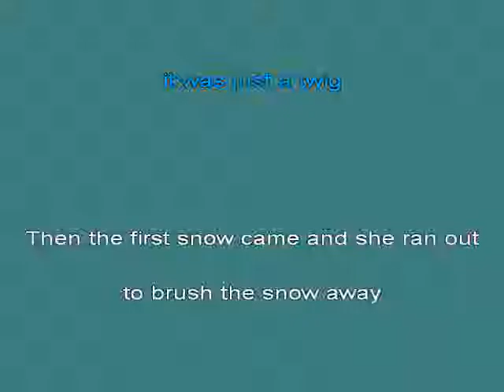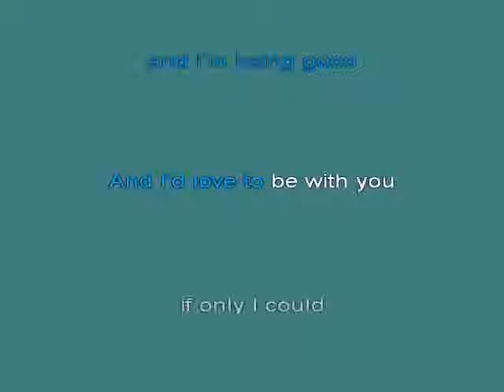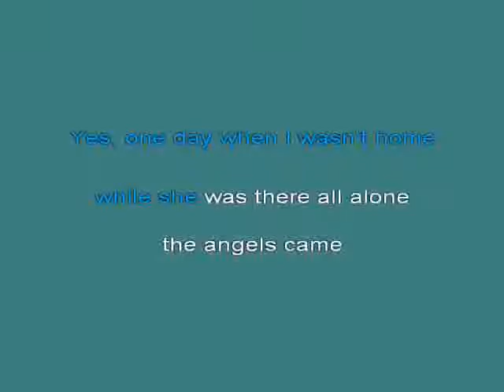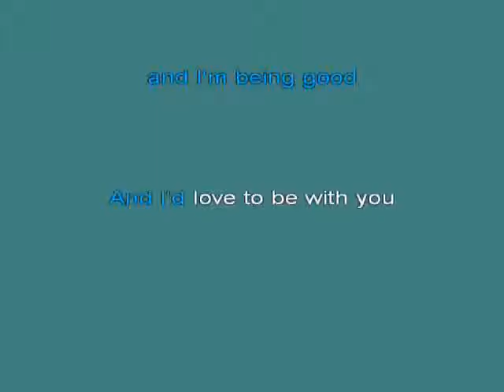Ricky Scaggs Honey [karaoke]